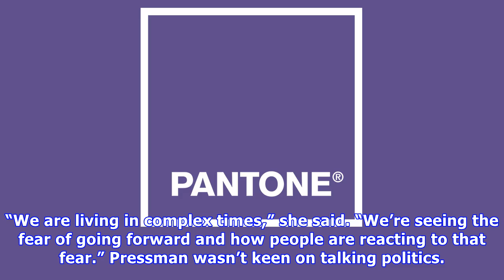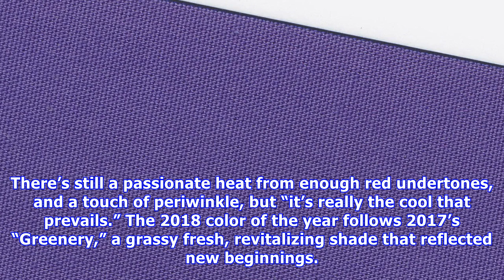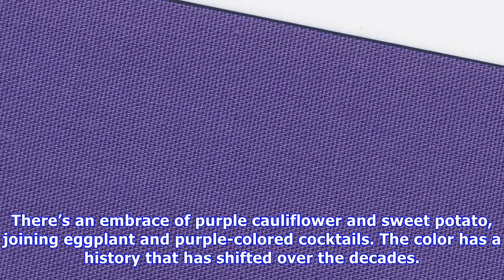The color purple: pantone picks ‘ultra violet’ as 2018’s shade of the year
By Leanne Italie | Associated Press NEW YORK (AP) — What we have here in 2017 is a heap of chaos and disruption. What we need in 2018? The Pantone Color Institute thinks whatever that might be will come in the deep purple hue of “Ultra Violet,” its color of the year revealed Thursday. The color wasn...